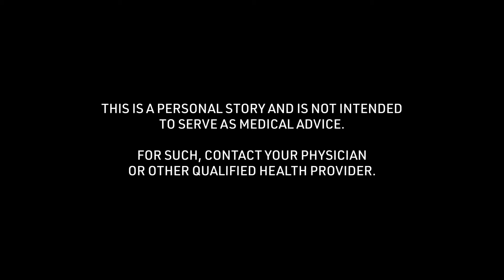Tru's Basketball Concussion Story: Cause of Injury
Tru talks about the "Cause of Injury" of her child's basketball concussion story received at 14 years old. To see all of her story and thousands of others visit the Concussion Story Wall

1) What was the cause of your concussion?
2) What were your symptoms? (Physical/mental struggles?)
3) What was the greatest challenge about your concussion?
4) What tips helped you get through your recovery process?
5) In retrospect, what is something helpful you could have said to yourself during recovery?
6) Were you comfortable sharing experiences about your concussion? Were your family, friends, team, coach, school helpful in this process?